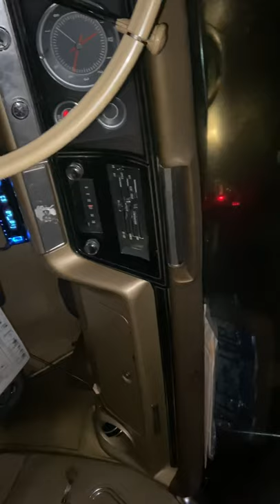67 impala original interior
It’s been a long winter and the cars been down for some time. Spring time coming sway bar is in gotta get it back on the road